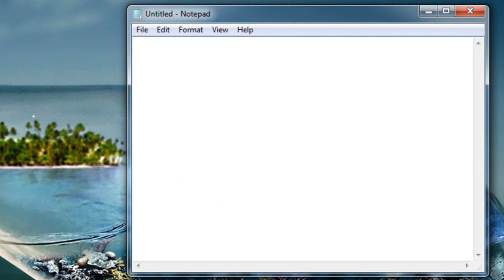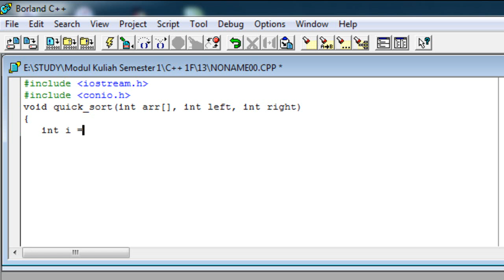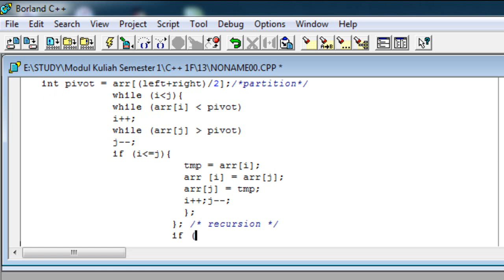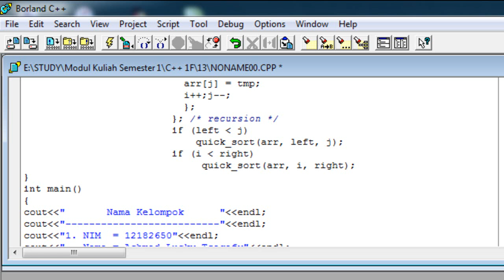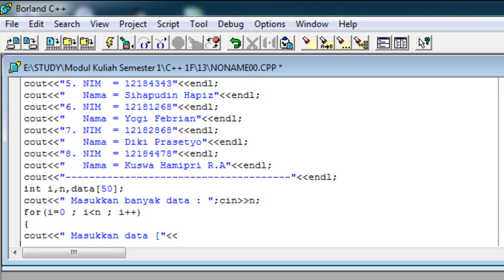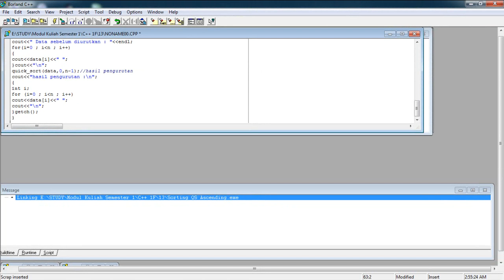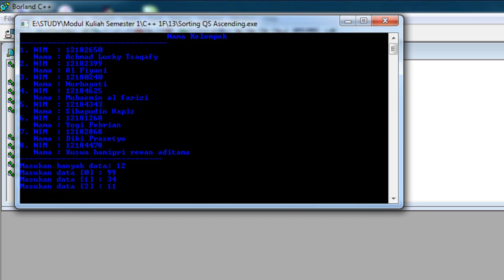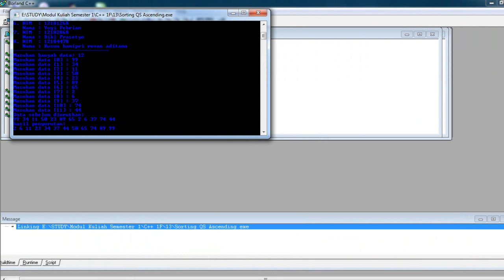Tutorial Quick Sorting C++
Video ini menjelaskan penggunaan Teknik Sorting atau pengurutan seleksi angka yang berjenis Quick Sorting. Dalam pembuatan  Teknik Sorting ini dapat digunakan bahasa pemrograman C++ salah satunya yaitu, Borland C++.